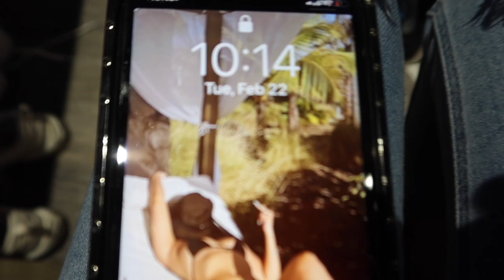A day in my life| vlog , grwm , bowling , eating , etc ...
Hey loves , thank you guys for tuning in and watching my video I hope you guys enjoyed ❤️

snap: amyakarlesse